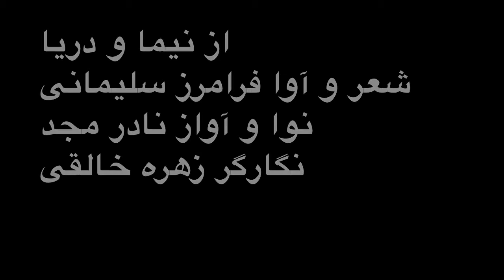از نیما و دریا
شعر و آوا فرامرز سلیمانی
 نوا و آواز نادر مجد
 نگارگر زهره خالقی